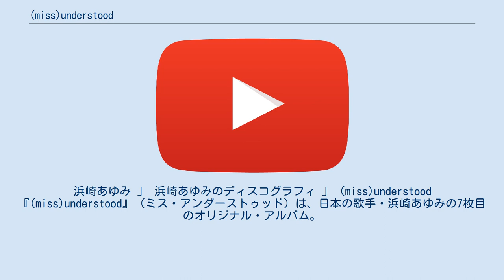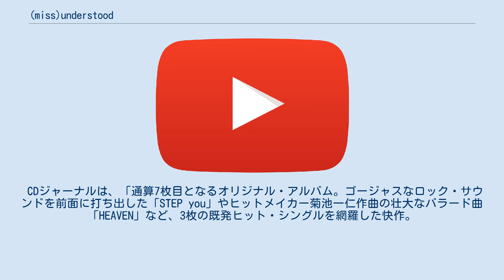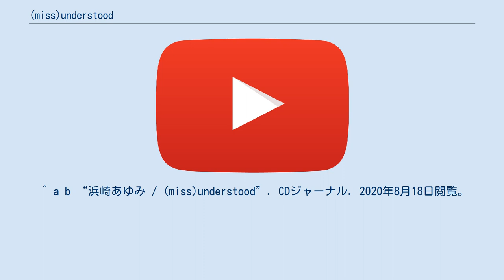(miss)understood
浜崎あゆみ 」 浜崎あゆみのディスコグラフィ 」 (miss)understood 『(miss)understood』（ミス・アンダーストゥッド）は、日本の歌手・浜崎あゆみの7枚目のオリジナル・アルバム。
2006年1月1日にavex traxより発売。
 オリジナルアルバムとしては、前作『MY STORY』から1年1か月ぶりとなる。
「CD+DVD」と「CDのみ」のジャケットが異なる2形態で発売。
それぞれ、初回特典として別内容の写真集が付いており、36thシングル「fairyland」のビデオクリップ撮影で訪れたハワイで撮影されたもの。
レンタル版のみ、CCCDが回避されなかった。
 本作に収録されている「Bold & Delicious」「Pride」「Ladies Night」「Beautiful Day」「rainy day」「In The Corner」はドイツのユニット・SweetBoxとのコラボレーションにより、そのプロデューサーGEOによる提供された楽曲である。
なお、SWEETBOXの楽曲の内、「Beautiful Day」は「Beautiful Girl」、「rainy day」は「Every Step」となっている。
 CDジャーナルは、「通算7枚目となるオリジナル・アルバム。ゴージャスなロック・サウンドを前面に打ち出した「STEP you」やヒットメイカー菊池一仁作曲の壮大なバラード曲「HEAVEN」など、3枚の既発ヒット・シングルを網羅した快作。
」と批評した。
 Bold & Delicious [4:40] STEP you [4:25] Ladies Night [4:30] is this LOVE? [4:51] (miss)understood [4:02] alterna [5:28] In The Corner [3:23] tasking [1:25] criminal [5:13] Pride [4:10] Will [4:08] HEAVEN [4:18] Are You Wake Up? [2:06] fairyland [5:17] Beautiful Day [4:34] rainy day [4:02] STEP you (video clip) is this LOVE? (video clip) fairyland (video clip) alterna (video clip) HEAVEN (video clip) Bold & Delicious (video clip) Pride (video clip) rainy day (video clip) Ladies Night (video clip) Bold & Delicious -SIDE STORY- (album ver.) STEP you (making clip) is this LOVE? (making clip) fairyland (making clip) alterna (making clip) HEAVEN (making clip) Pride (making clip) ^ “(miss)understood｜浜崎あゆみ”. ORICON STYLE. オリコン. 2016年6月7日閲覧。
 ^ a b “浜崎あゆみ / (miss)understood”. CDジャーナル. 2020年8月18日閲覧。
 rainy dayに関するカテゴリ: